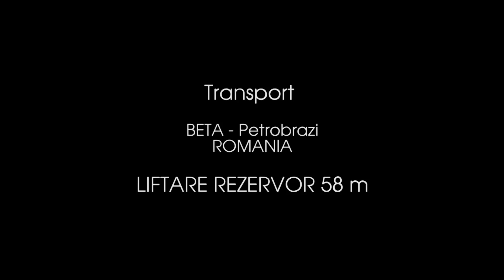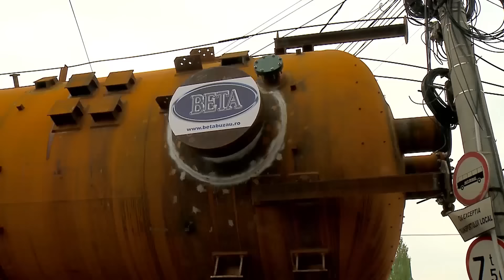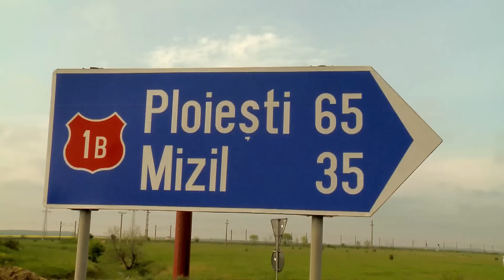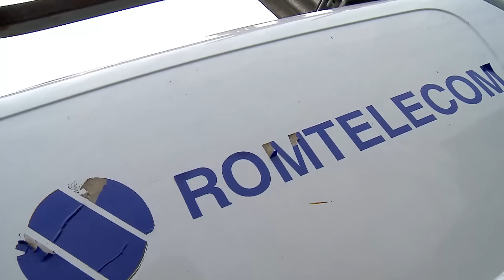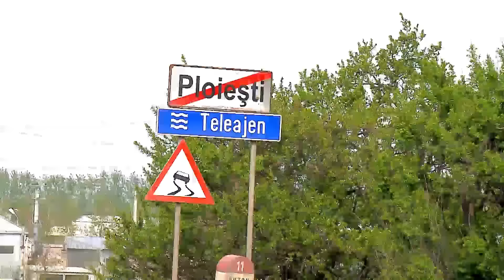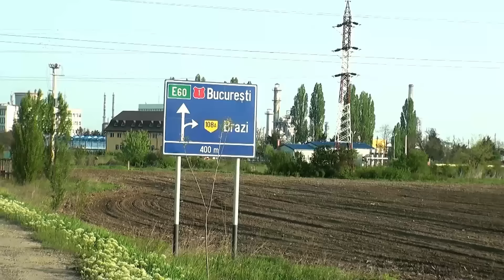Felbermayer Brazi by Magic Media Romi Draghici